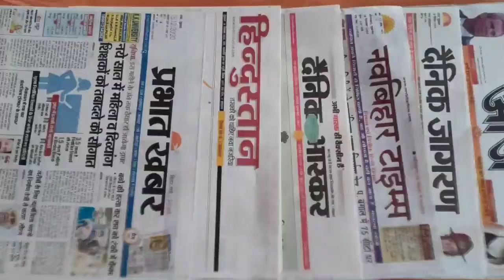Bihar Big Breaking News 22 Dece 2020 | बिहार के तीन जज बर्खास्त | Matric Exame | शिक्षक नियोजन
रंगरेलियां मानते पकड़े गये थे न्यायधीश Teachers Niyojan | Tejasvi yadav | Nitish Kumar

आज की मुख्य समाचार, today breaking news,aaj ka taja smachar, ठोकतंत्र, अभय कुमार,
Abhay Kumar, Thoktantra, नियोजित शिक्षक खबर,Thok Tantra, Thok - Tantra,
 latest khabar aaj ki taja khabar
aaj ki taja news
aaj ki taja khabar aaj ka taja smachar,
SBI bank
news rules
Aaj ki live news,
aaj ki petrol ka bhav